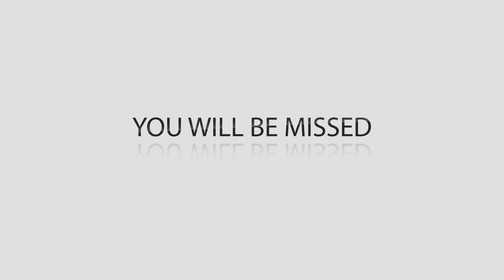John Carney Retirement Video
Special Operations Warrior Foundation Graduates and Board of Directors thank John Carney for his 15 years as CEO of SOWF